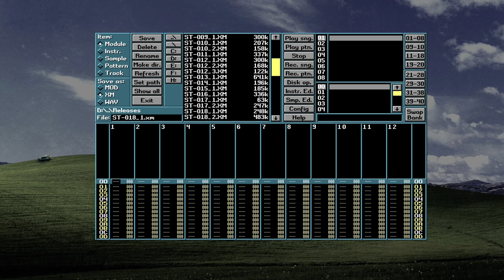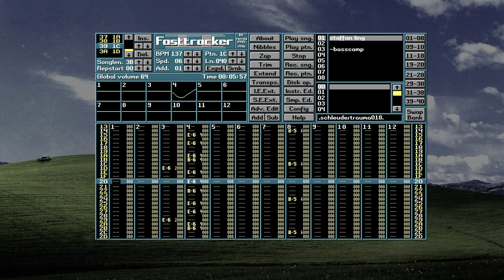staffan ling — basscamp | .schleudertrauma018.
"we still have no clue who send this to us. and hope to find out. some day."

ST-018_01.xm | ETA 1997